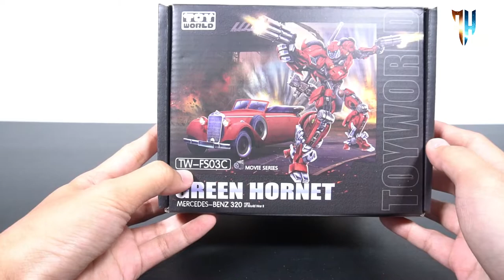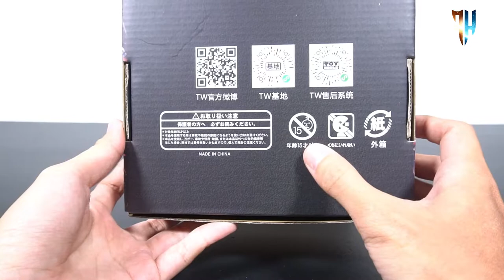ToyWorld TW-FS03C Green Hornet aka Cliffjumper World War II Series | FunHome Review Transformers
Real là gì? Third party là gì? KO là gì? và chơi sao cho hợp lý?

Chapter:
00:00​ Intro
0:37​​ Giới thiệu box và câu nói của Optimus Prime
2:24​ Phụ Kiện
7:07​​ Đánh giá dạng xe
9:15 Cách gắn phụ kiên lên xe
9:57​​ Biến đổi sang dạng robot ( Transformation )
19:11​​ Giới thiệu và chia sẻ điểm tốt và không tốt ở dạng robot
23:28 Các chi tiết bằng kim loại
23:58​ Cách sử dụng vủ khí
25:28 Lưu ý khi sử dụng đầu và thay đầu nhân vật
26:13​​ Chiều cao và cân nặng ( Scale )
26:31​​ Khớp và biên độ cử động ( Posability )
29:17​ Đánh giá khớp và biên độ cử động
30:15​​ Tổng kết nhân vật.